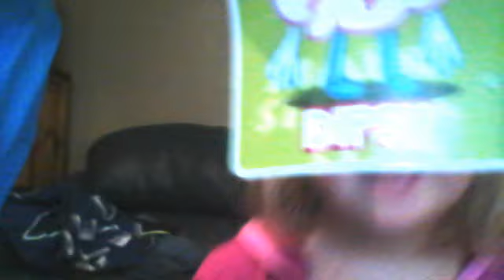what i waste my money on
MsMaruska's webcam video October  2, 2011 06:41 AM